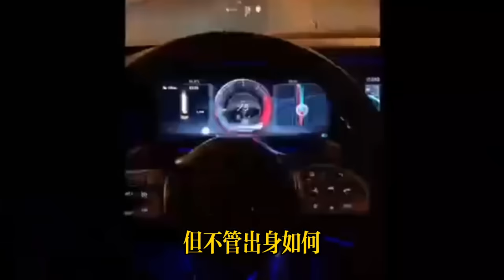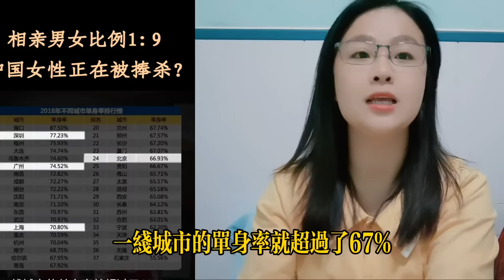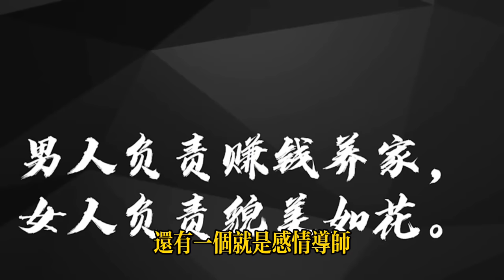大陸20個美貌年輕女孩都想嫁台灣男人？臺灣